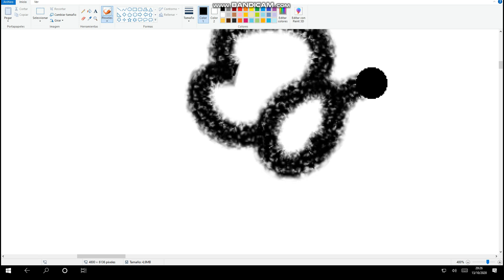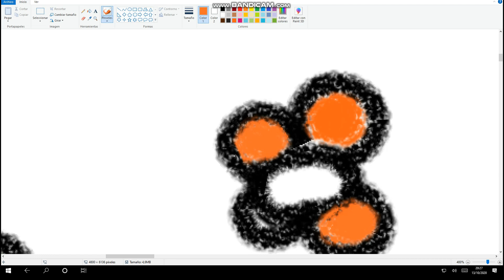La mariposa vuela - Bichikids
Battie la mariposita